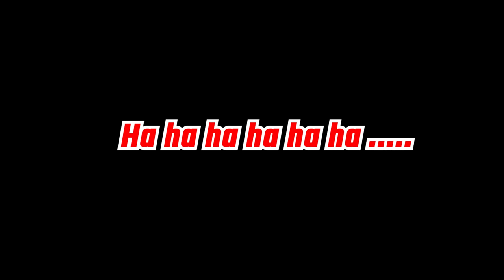Anyós - Só 29.rész 🧟‍♀️🧙🏻‍♀️